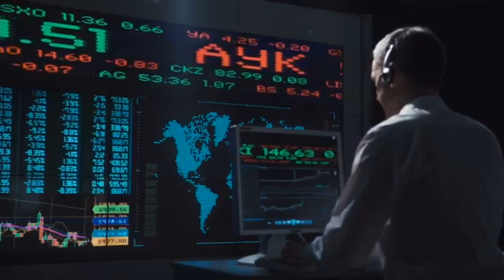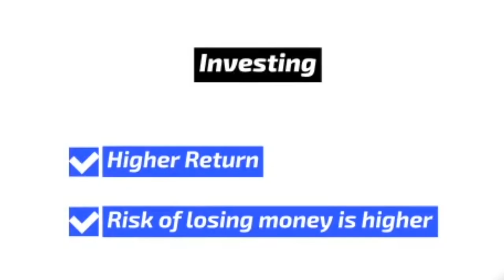What’s exactly meant by Saving & Investing?? 🤔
Today, I've explained the differences between saving and investing using various examples, as well as how they differ greatly and are identical!